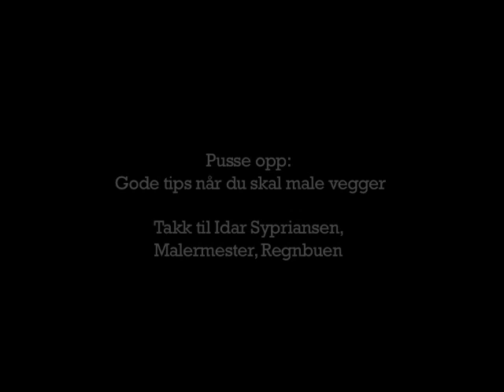Tips og råd til du skal male veggene!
Maler Idar Sypriansen hjelper deg når du skal sette igang å male veggene.
Enkel grep kan hjelpe deg mot et perfekt resultat!